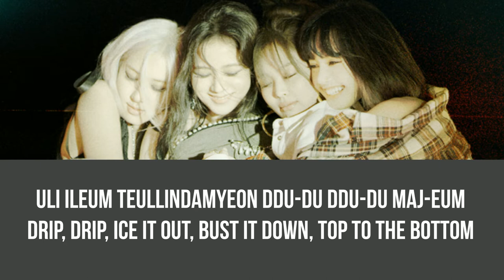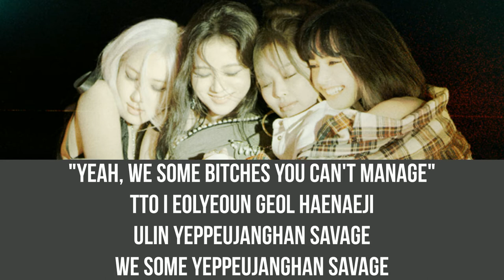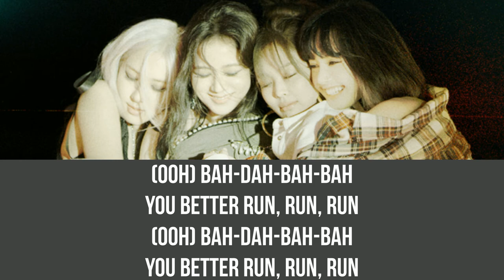Pretty Savage - BLACKPINK (Lyrics)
'Pretty Savage' BLACKPINK

Comment for any request lyrics
XOXO

Lyrics :
[Jisoo]
Uh-huh, uh-huh
Uh-huh, uh-huh (Rrr)
BLACKPINK in your area
Uh-huh, uh-huh
Uh-huh, uh-huh

[Lisa, Jennie]
Biseushan geos gatji ulin ppyeos-sogkkaji daleum
Ai changpihadagado meongseog kkalmyeon baleum
Born skinny, bitch, amman saljjyeodo nan maleum
Gyesan-eun neulyeodo nunchineun ppaleum
Ingileul nonhajamyeon an hae ibman apeum
F boys, not my boys, ssagdugssagdug jaleum
Uli ileum teullindamyeon ddu-du ddu-du maj-eum
Drip, drip, ice it out, bust it down, top to the bottom

[Rosé]
(Oh, oh-oh-oh)
Geom-eunsaeg bunhongbich-i
All up in it, make it lit, like
(Oh-oh-oh-oh)
"Yeah, we some bitches you can't manage"
Tto i eolyeoun geol haenaeji
Ulin yeppeujanghan savage
We some yeppeujanghan savage

[Jisoo, Jennie]
(Ooh) Bah-dah-bah-bah
You better run, run, run
(Ooh) Bah-dah-bah-bah

[Lisa]
All my diamonds, they yellow or bright white (Bing)
Got 'em blind can't find me, I'm outta sight (Sight)
If you mad stay mad, we not alike (Uh-uh)
S-A-V-A-G-E, keep it pretty, pretty savage

[Jisoo]
Biseushan geol geolchyeossjiman jataebuteo daleum
Jjan hago natanamyeon kapesbuteo kkal-eum
BLACK haessda PINK haessda nae mamdaelo bakkum
Ne jiltuga munjeya, maybe I'm the problem

[Jennie, Rosé]
(Oh-oh-oh-oh)
Geom-eunsaeg bunhongbich-i
All up in it, make it rain, like
(Oh-oh-oh-oh)

[Jisoo, Jennie]
(Ooh) Bah-dah-bah-bah

[Rosé]
Pretty girl (Pretty girl)
Us-eojujiman manyang yaghajin anh-a
And I wish you would (Wish you would)
Bibalam-i bulsulog deo nop-i nal-a
I got nothin' left to say to you
Wonhamyeon boyeojulge attitude
Gud-i mal an haedo da aljanh-a
You know

[Jennie, Jisoo, Lisa]
Savage bwado bwado yeppeujanghan
Savage (So pretty, pretty, pretty, pretty)